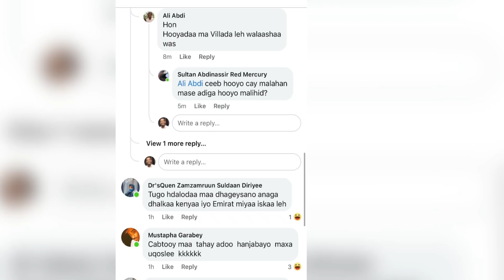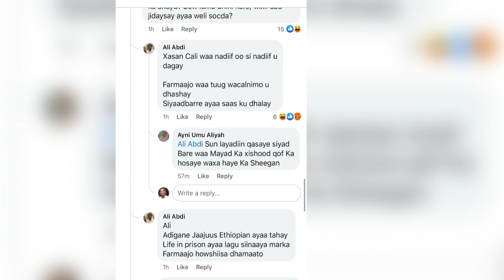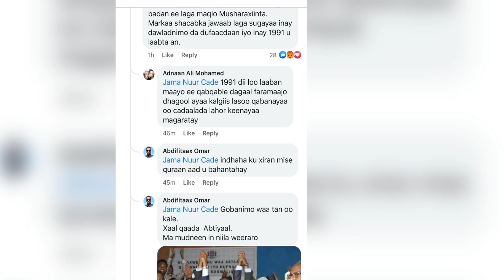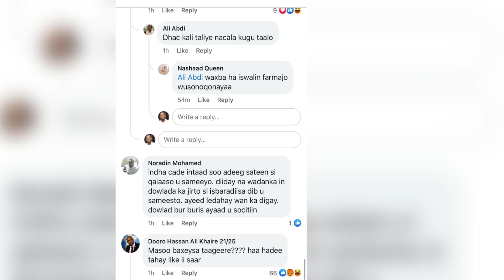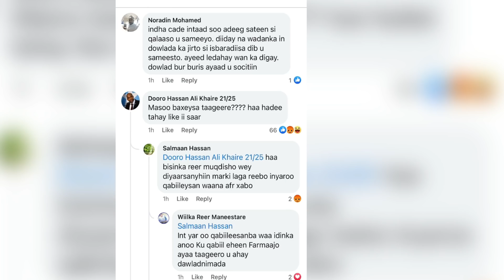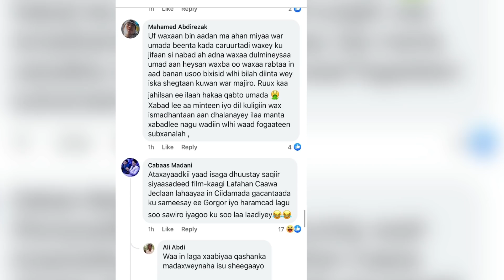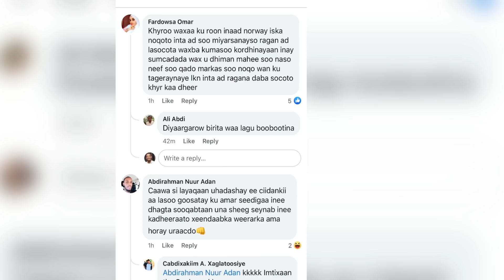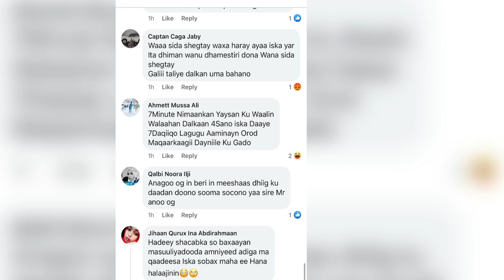DEG DEG Maleeshiyaad Hubaysan ee Beesha Madaxweynayashii hore oo muqdisho soo Galay Dowlada Ciidan X